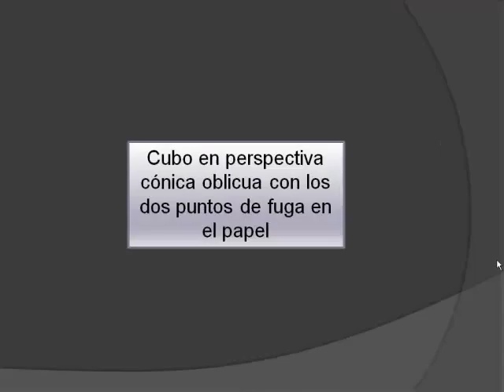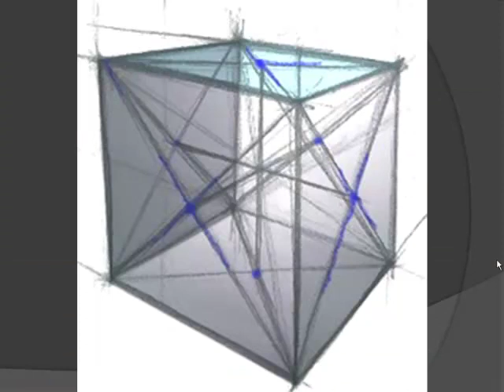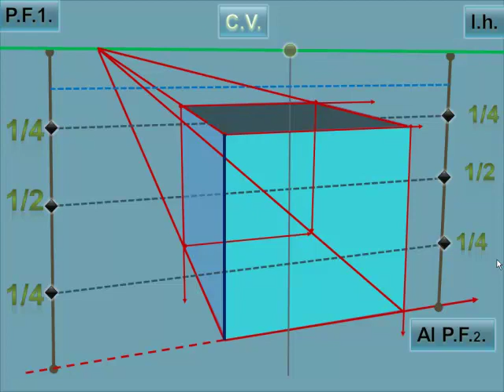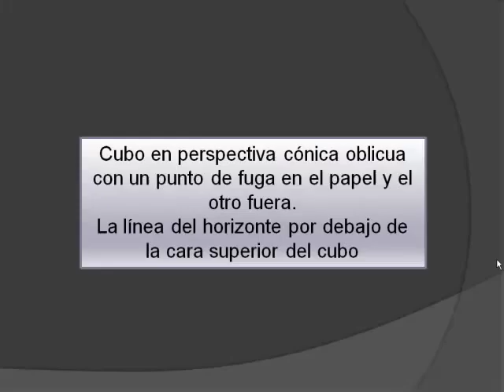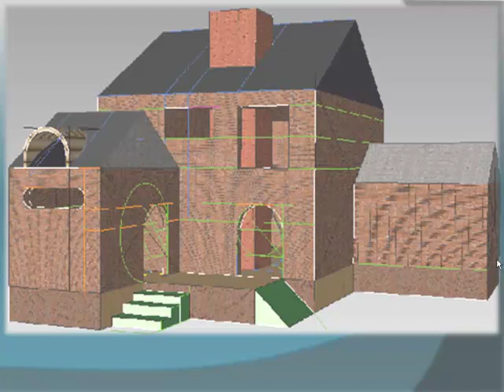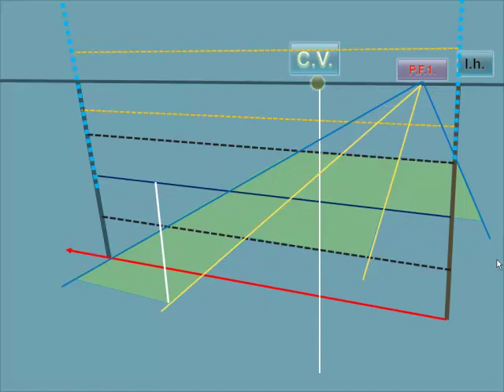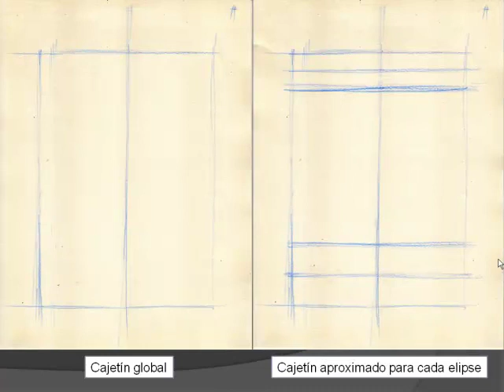Perspectiva conica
proceso de trabajo